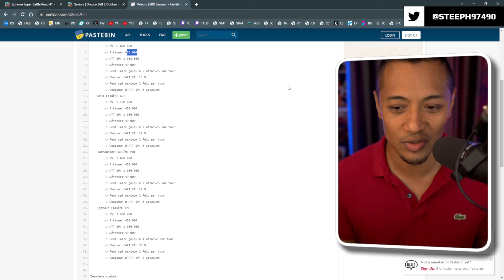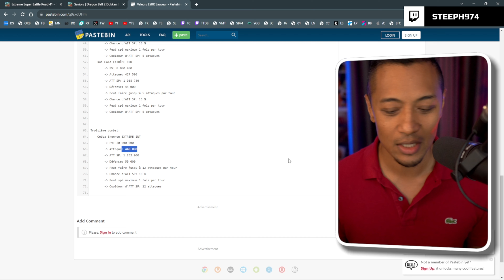ok, cette caté est CLAQUÉE (E.SBR Sauveur)